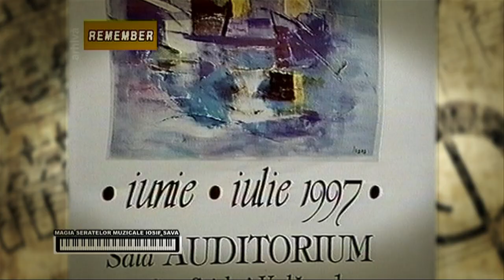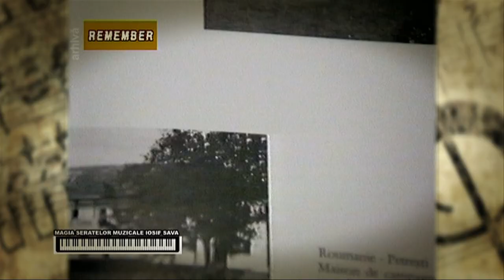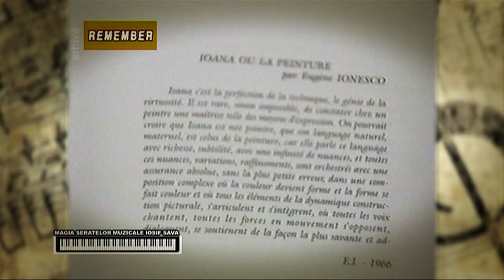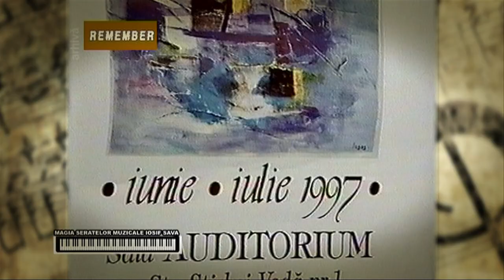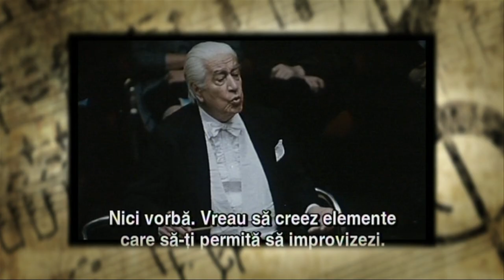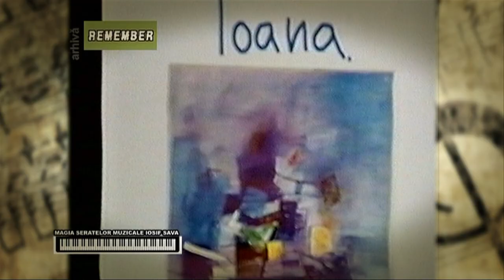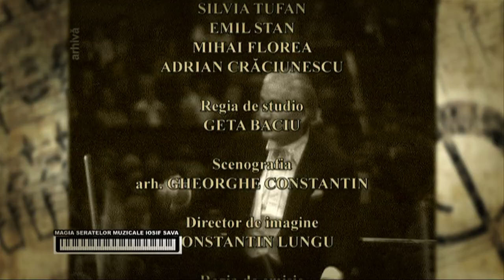Magia seratelor muzicale Iosif Sava cu Ioana Celibidache (@TVR Cultural)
Ediţia emisiunii „Magia Seratelor Muzicale Iosif Sava”, în care a fost invitat în studioul Televiziunii Române Ioana Celibidache, soția reputatului dirjor Sergiu Celibidache și o artistă apreciată.

De luni până vineri, la miezul nopţii, TVRCultural difuzează emisiunea care recuperează memoria unuia dintre cei mai importanţi oameni de cultură români ai secolului XX, muzicologul Iosif Sava.